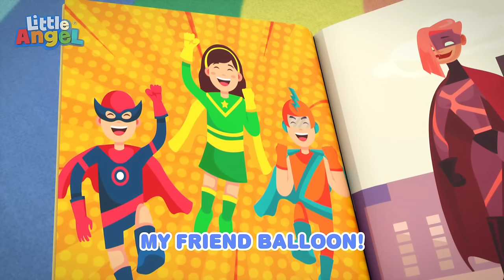My Balloon Friend | @LittleAngel Kids Songs & Nursery Rhymes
Baby John uses his imagination to turn a balloon into a friend by drawing a smiley face on it. Baby John engages with and takes good care of the balloon, even though his family members don’t quite understand his attachment to the balloon.

Song Lyrics:

You’re so smiley
My friend balloon
And you’re my best friend
My friend balloon!

We go anywhere
When we’re together
Let’s go somewhere new

We go places
My friend balloon
Cos you’re my best friend
My friend balloon!

We go anywhere
When we’re together

You’re so smiley
My friend balloon
My friend balloon!

We share tasty treats
They are so yummy!

You’re so happy
My friend balloon
My friend balloon!

We love sharing

You’re so smiley
My friend balloon
My friend balloon!

We have so much fun
Let’s read together
Reading is so fun

You’re so awesome
My friend balloon
My friend balloon!

Time for you to
meet our balloons
Look at all the
Smiley balloons

We’ll have fun today
Let’s play together
So many new friends

00:00 My Friend, the Balloon
03:05 Mermaids at the Beach
06:08 Welcome to My Fashion Parade
09:44 La Vaca Loca
12:50 Playdate with Manny
15:55 This Is the Way a Princess Does It
18:52 Super Heroes
22:43 Numbers Song
26:20 Jill's Birthday Spa Party
29:28 My Sister Song
32:39 Daddy's Little Girl
36:12 The Potty Captain
39:39 Who Took the Cookie?
42:29 Sand Castle Competition
46:28 Jobs And Career Song
50:02 Happy Birthday
54:01 Bake off
57:13 Baby Goes To The Daycare